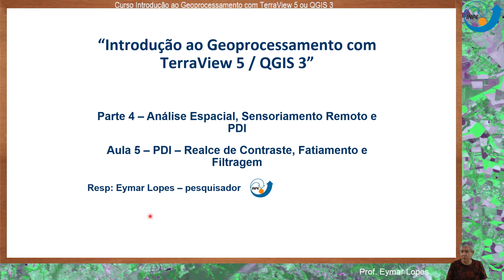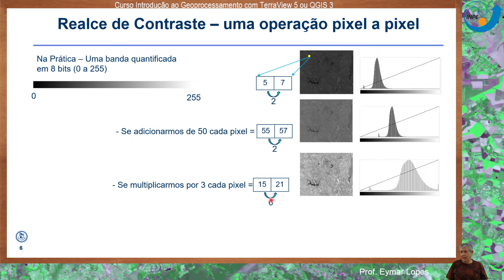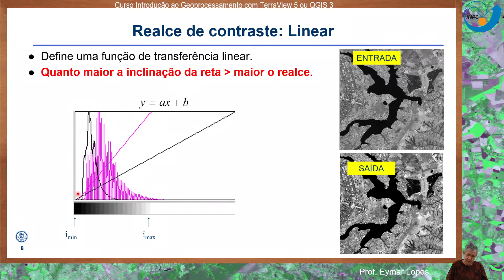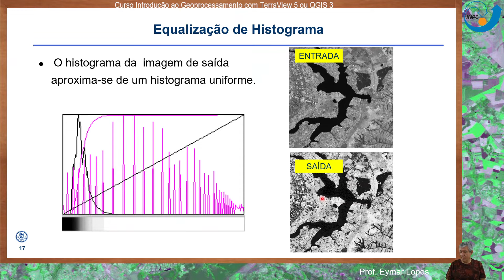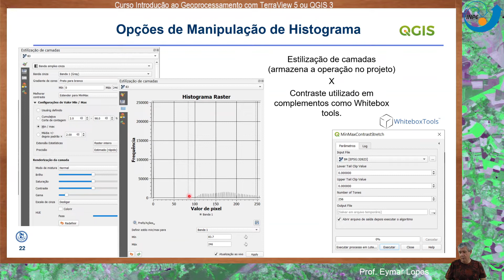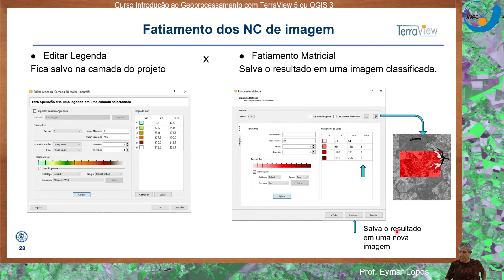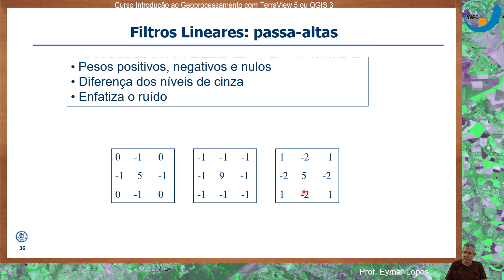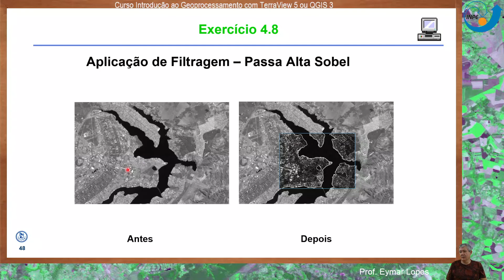P4 A5 PDI Realce Fatia Filtro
Cursos Online SELPER-Brasil
Material do Curso "Introdução ao Geoprocessamento com TerraView 5 / QGIS 3"
Instrutor : Eymar Lopes (INPE)